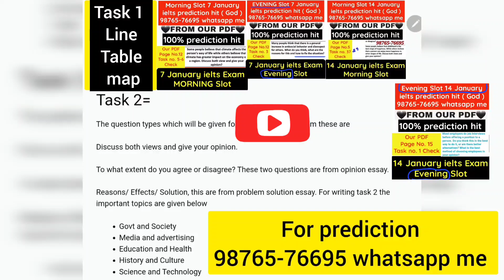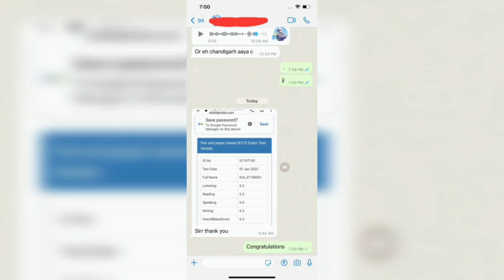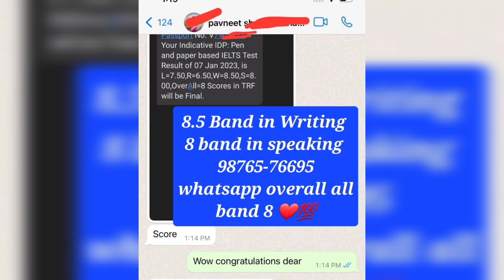25 february ielts exam, 25 february 2022 ielts exam prediction,prediction of 25 february ielts exam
25 february ielts exam, 25 february 2022 ielts exam prediction, prediction of 25 february ielts exam, ielts

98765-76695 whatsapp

People also search for:

28 january ielts exam

4 february ielts exam

11 february ielts exam

16 February ielts exam

11 february ielts exam,
11 february ielts exam prediction,
11 february 2023 ielts exam prediction,
11 february ielts exam review,
11 february ielts exam review,
february ielts exam 2023